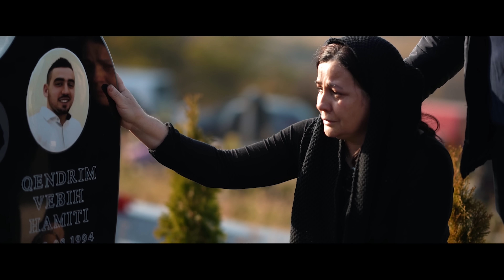Lule Mustafa - Zot qoma Sabrin (Official Video)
🎥 Video : Xl Films
🎵 Ork: Enver Ibrahimi
🎶 Muz: Ilir Berani
✍️ Teksti : Ilir Berani
Publisher : Baresha Network

Listen 'Zot qoma Sabrin' on Spotify & All Digital Platforms